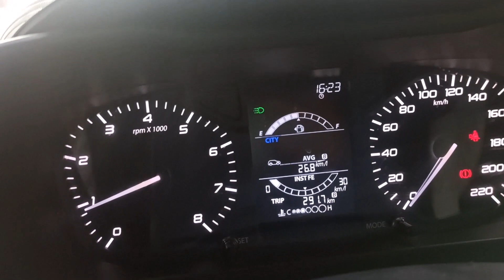best mileage car in india | fuel efficient car in india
Most Fuel Efficient Cars in india,
best mileage car in india,

your quries:-
highest mileage cars in india,
highest mileage car
highest mileage suv in india 2022
highest average car
highest average car in world
highest average car Volvo
highest average car in india diesel
high average car in india 2023
best average car in india
highest mileage car in the world
best average car in india2023
highest mileage car
best fuel efficient car in india 2022,
best fuel efficient car in india
best fuel efficient car 2023
best fuel efficient car
best petrol fuel efficient car in india
best fuel efficient car in under 10 lakhs
best fuel efficient car in india diesel
fuel efficient car mod
fuel efficient car in india 2022
top average car in india 2023,
top average car in india 2022,
top 10  best average car in india,
top 10  average car in india
top 5 best average car in india
top average car in petrol
top average car in diesel
top average cars
top average cars in world
top average car in cng
best mileage car,
best mileage car under 10 lakhs,
best mileage car under 5 lakhs,
best mileage car tamil
best mileage car in india 2022
best mileage car in india 2023
best mileage car in india 2023 under 10 lakhs

altroz diesel mileage test
av vlogs
best mileage cars in india 2022
best mileage cars in india 2023
car under 10 lakhs india
most fuel efficient car in india
most mileage car in india
nexon ev max range test
tata nexon dark edition
tata nexon ev max range test